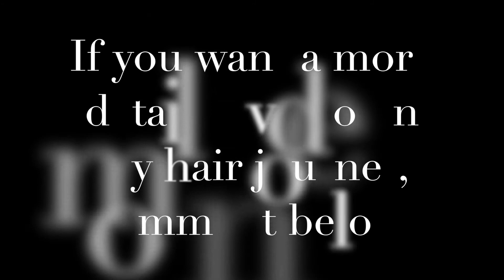My Hair History TLDW Too Long, Didn't Watch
A quick run down of very important moments in my hair's life.